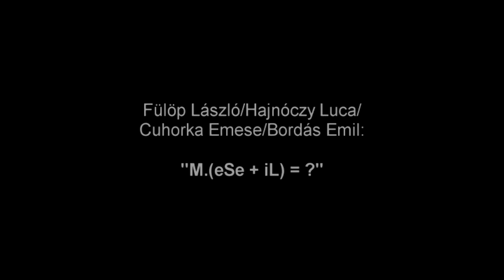Fülöp László - "M.( eSe + iL ) = ?"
Az ismeretlen kutatása
Hajnóczy Luca
2010/ősz (2010. december 14.)